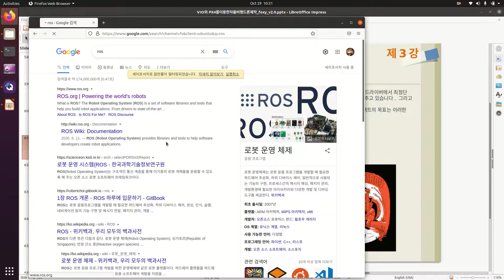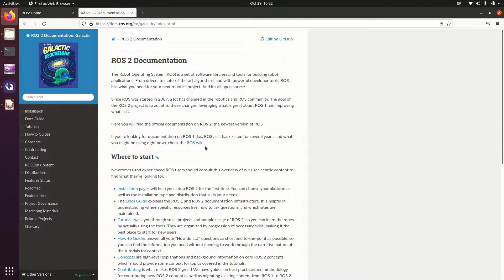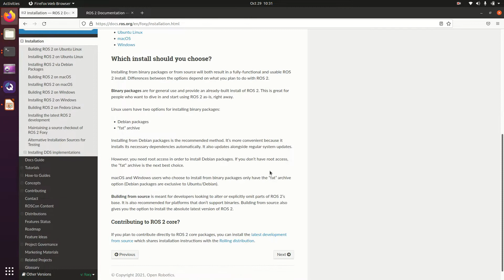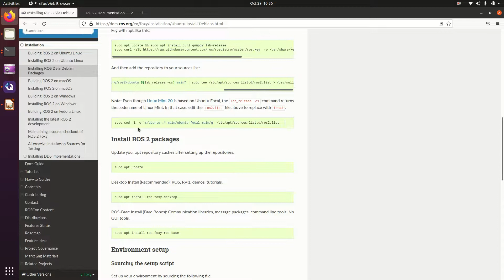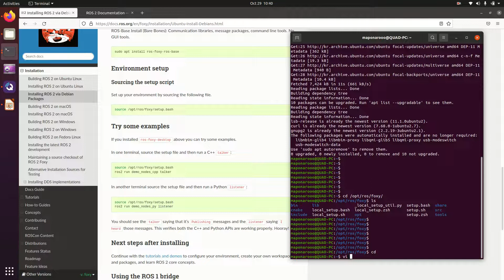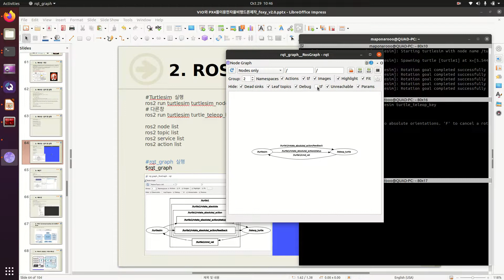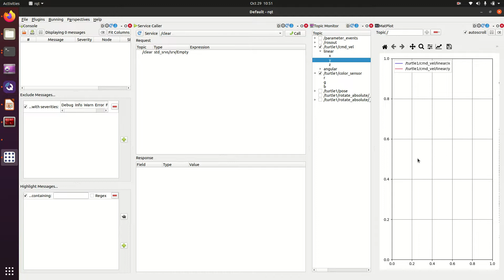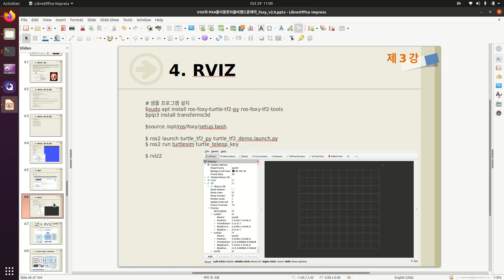VIO와 PX4를 이용한 PX4 자율주행드론 만들기 강좌 (제4강-1.ROS2 개발 환경 셋업)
VIO(비주얼 관성 주행장치)와 PX4를 이용한 PX4 자율주행드론 만들기 강좌 입니다.

이번 강좌는 Jetson Nano를 이용한 PX4 제어 방법과 PX4 개발 환경인 Toolchain을 이용해 Gazebo 시뮬레이터를 연계하는 방법을 소개해 드립니다.

전체강좌 영상 및 교재 구입

** 유료강좌 구입 하시는 분에 한하여 쿼드-로보틱스 아카데미에서 제작한 Oracle VirtualBox VM 실습용 이미지와 Jetson Nano, Raspberry Pi Micro SDcard 이미지를 제공 합니다.

감사합니다.